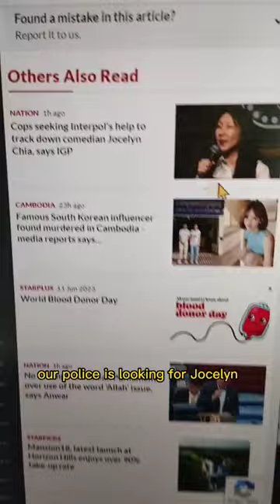Luxury sports cars are overrated, here's WHY 😮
anyone who drives a supercar should pay someone else to do their market or groceries trip, why need to do it yourself? if not, it means you still not atas enough, only the B40 among supercar owners agree? bet Elon musk or Jeff Bezos or Bill Gates don't even know how and where to buy fresh seafood 😆